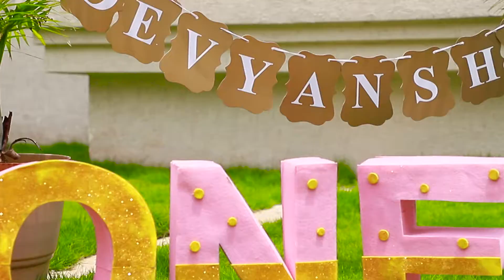Devyanshu Cake Smash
Cake Smash a trending up genre to delight the 1st years